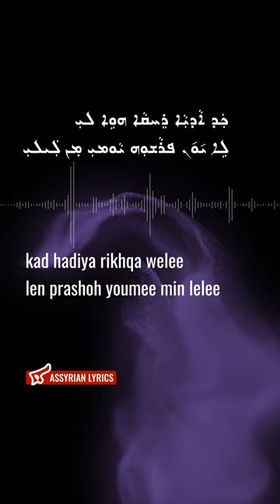Albert Oscar Baba - In Search Of Love [Assyrian Lyrics and English Transliteration]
ܐܠܒܪܬ ܘܣܟܪ ܒܒܐ - ܛܥܘܝܐ ܝܘܢ

Artist: Albert Oscar Baba
Song: In Search Of Love
Year: 1984
Album: Nostalgia
Track: 5
Lyrics by: Albert Oscar Baba